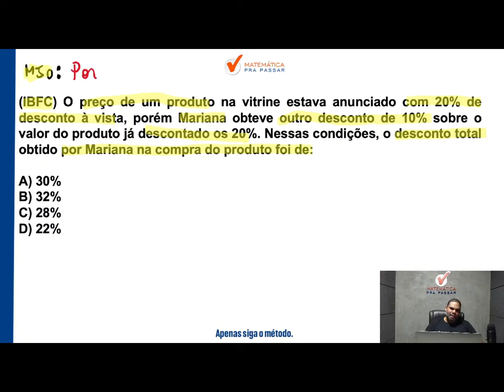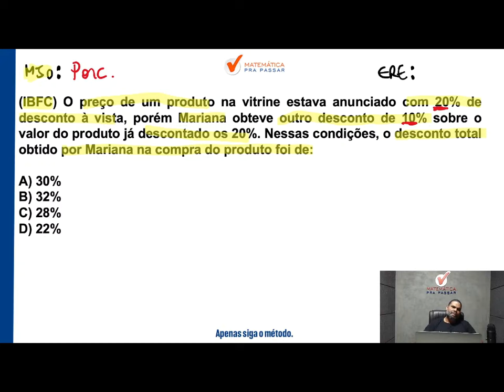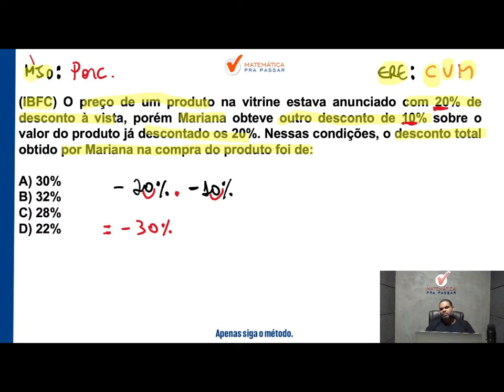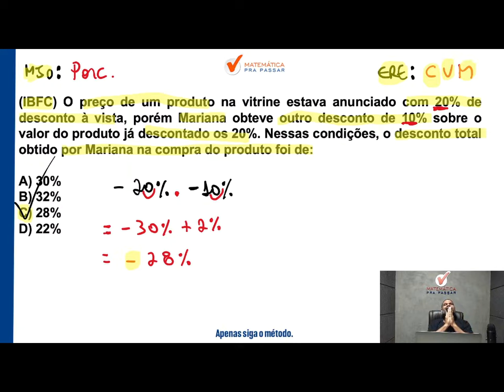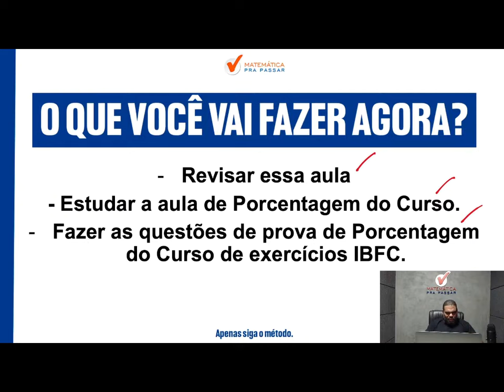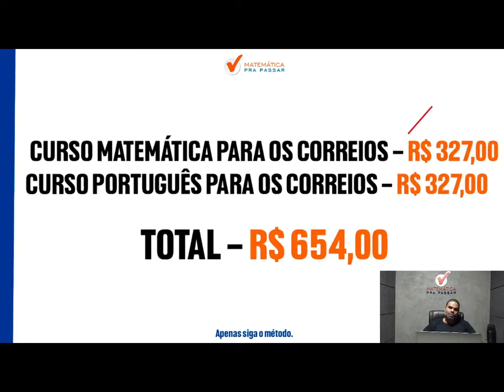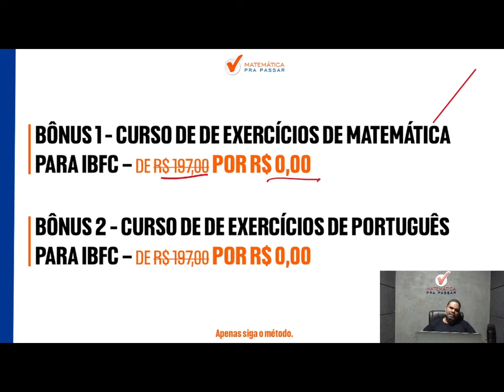Matemática para os Correios | Porcentagem se faz assim